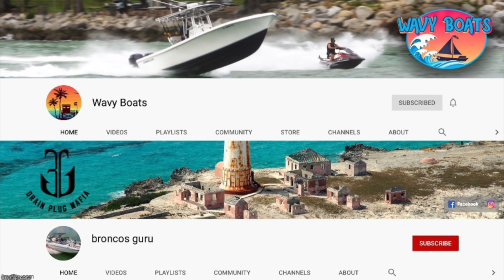How to Ruin a Truck!! | Miami Boat Ramps | Boynton Beach